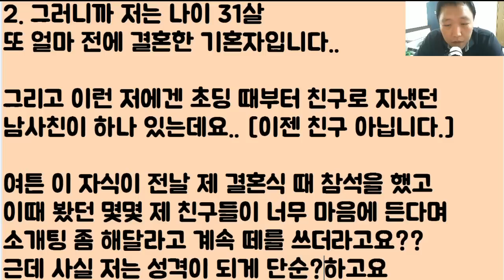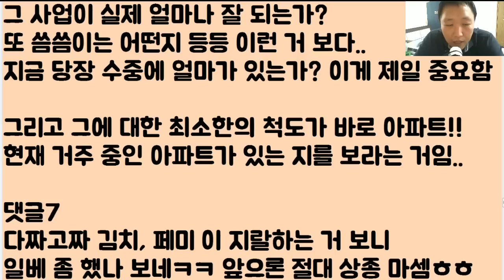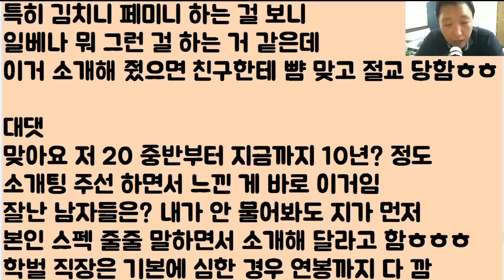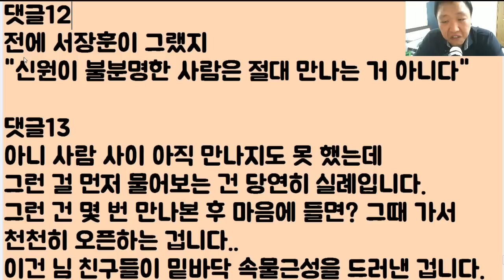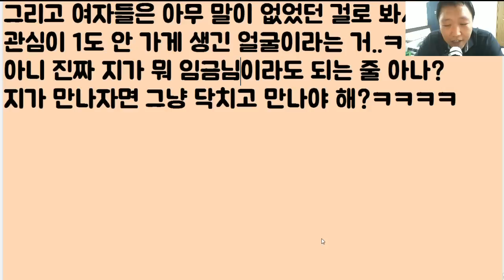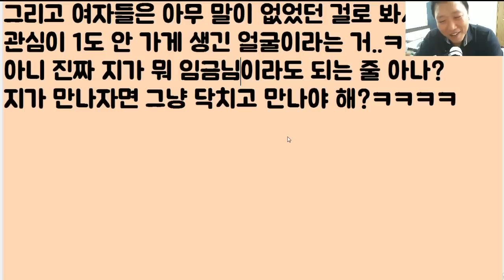[내 년에 큰 거 온다ㅋㅋㅋ] 일베 하는 남사친 놈이내 친구들 이쁘다며 소개팅 요구를 함..오 그랬노~ 알았다 이기야~ 자 똥이나 처먹어ㅋㅋ